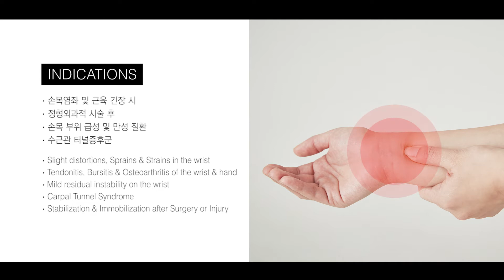닥터메드(Dr.MED) DR-W020 착용법